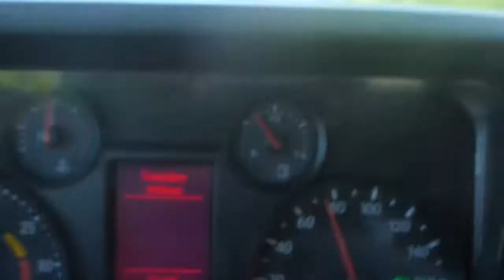Ar condicionado Média Combustivel e Musica (Sambô)